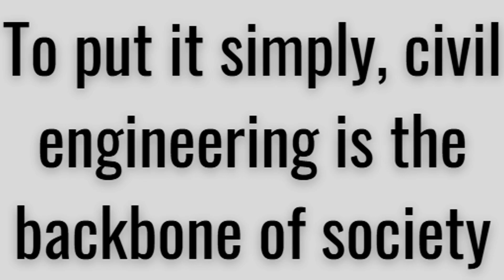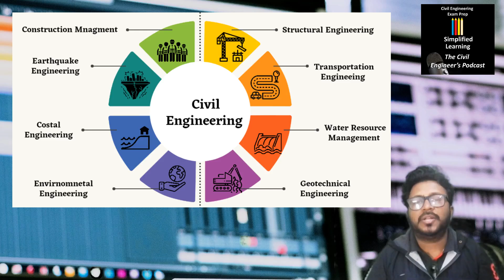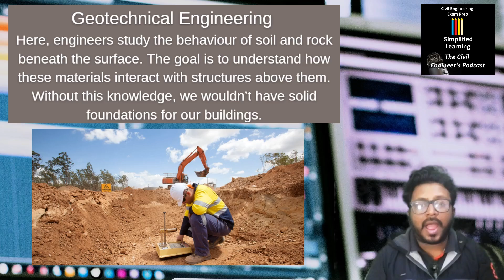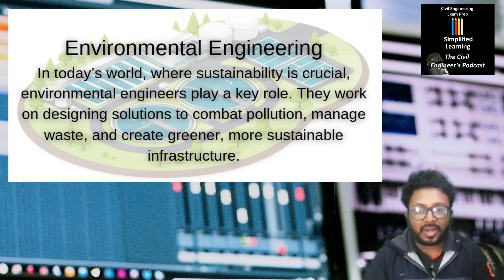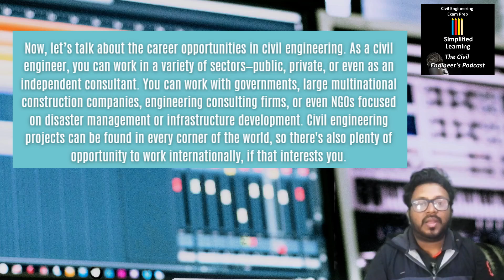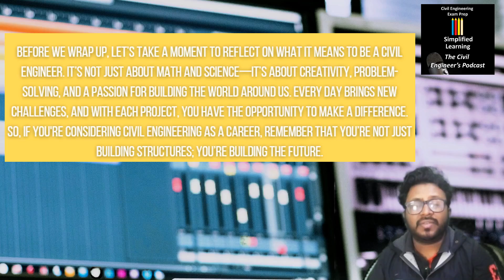Foundations of Innovation: Exploring the World of Civil Engineering (Multi Language Video)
🎙️ Introduction to Civil Engineering 🚧🌍

Welcome to the foundation of your civil engineering journey! 🎓 In this episode of Civil Engineering Exam Prep by Simplified Learning, we take you on an exciting exploration into the vast and dynamic field of civil engineering.
What You'll Discover:
Gain a clear understanding of civil engineering as a discipline that blends science, art, and innovation to design and construct the infrastructure we rely on every day.

🏗️ Key Branches of Civil Engineering:
Explore the various specialized fields within civil engineering, including:

Structural Engineering: Designing strong and stable structures.
Transportation Engineering: Building efficient roadways, railways, and airports.
Environmental Engineering: Addressing challenges like pollution control and water treatment.
Geotechnical Engineering: Understanding the behavior of earth materials for safe construction.
Water Resources Engineering: Managing our most precious resource sustainably.

📈 Career Opportunities and Growth:
Discover the vast career potential in civil engineering, from fieldwork and research to project management and consultancy. We’ll discuss job prospects, skill requirements, and opportunities in government and private sectors.

✨ Let’s Simplify Learning Together and Build a Better Tomorrow! ✨

French (Français)
Le génie civil est une discipline d'ingénierie qui conçoit, construit et maintient des infrastructures comme les bâtiments, les ponts et les routes.
Il joue un rôle clé dans le développement durable des sociétés modernes.
Les ingénieurs civils utilisent des principes scientifiques et techniques pour résoudre des problèmes pratiques.
Les domaines incluent la gestion des ressources en eau, la géotechnique et la construction.
C'est une carrière enrichissante qui façonne l'avenir des communautés.

German (Deutsch)
Bauingenieurwesen ist eine Ingenieursdisziplin, die sich mit der Planung, dem Bau und der Instandhaltung von Infrastruktur beschäftigt.
Dazu gehören Gebäude, Straßen, Brücken und Wasserversorgungssysteme.
Es ist ein grundlegender Bestandteil der modernen Zivilisation und des nachhaltigen Wachstums.
Bauingenieure wenden wissenschaftliche Prinzipien auf praktische Probleme an.
Es ist ein vielseitiges Berufsfeld mit großem Einfluss auf die Gesellschaft.

Hindi (हिंदी)
सिविल इंजीनियरिंग एक ऐसा क्षेत्र है जो भवन, सड़क, पुल और अन्य संरचनाओं के निर्माण और रखरखाव से संबंधित है।
यह आधुनिक समाज के विकास और सतत निर्माण में महत्वपूर्ण भूमिका निभाता है।
सिविल इंजीनियर वैज्ञानिक और तकनीकी सिद्धांतों का उपयोग व्यावहारिक समस्याओं को हल करने में करते हैं।
इसमें जल संसाधन प्रबंधन, संरचना और भू-तकनीकी जैसे क्षेत्र शामिल हैं।
यह एक सम्मानजनक करियर है जो समुदायों के भविष्य को आकार देता है।

Indonesian (Bahasa Indonesia)
Teknik Sipil adalah cabang teknik yang berfokus pada desain, konstruksi, dan pemeliharaan infrastruktur seperti gedung, jembatan, dan jalan.
Teknik ini memainkan peran penting dalam pembangunan masyarakat modern yang berkelanjutan.
Insinyur sipil menerapkan prinsip ilmiah dan teknik untuk menyelesaikan masalah praktis.
Bidang ini mencakup pengelolaan sumber daya air, geoteknik, dan konstruksi.
Ini adalah profesi yang bermakna yang membentuk masa depan komunitas.

Italian (Italiano)
L'ingegneria civile è una disciplina che si occupa della progettazione, costruzione e manutenzione di infrastrutture come edifici, ponti e strade.
Ha un ruolo fondamentale nello sviluppo sostenibile della società moderna.
Gli ingegneri civili applicano principi scientifici e tecnici a problemi pratici.
I settori includono gestione delle risorse idriche, geotecnica e costruzione.
È una carriera gratificante che plasma il futuro delle comunità.

Japanese (日本語)
土木工学は、建物、橋、道路などのインフラの設計、建設、維持を専門とする工学の一分野です。
現代社会の持続可能な発展において重要な役割を果たします。
土木技術者は、科学的および技術的な原則を実際の問題に応用します。
水資源管理、地盤工学、建設などの分野が含まれます。
これは、地域社会の未来を形作る意味のある職業です。

Portuguese (Português)
A Engenharia Civil é um ramo da engenharia que projeta, constrói e mantém infraestruturas como edifícios, pontes e estradas.
Desempenha um papel crucial no desenvolvimento sustentável das sociedades modernas.
Os engenheiros civis aplicam princípios científicos e técnicos para resolver problemas práticos.
As áreas incluem gestão de recursos hídricos, geotecnia e construção.
É uma carreira gratificante que molda o futuro das comunidades.

Spanish (Español)
La Ingeniería Civil es una rama de la ingeniería dedicada al diseño, construcción y mantenimiento de infraestructuras como edificios, puentes y carreteras.
Desempeña un papel crucial en el desarrollo sostenible de las sociedades modernas.
Los ingenieros civiles aplican principios científicos y técnicos para resolver problemas prácticos.
Los campos incluyen la gestión de recursos hídricos, geotecnia y construcción.
Es una carrera gratificante que da forma al futuro de las comunidades.